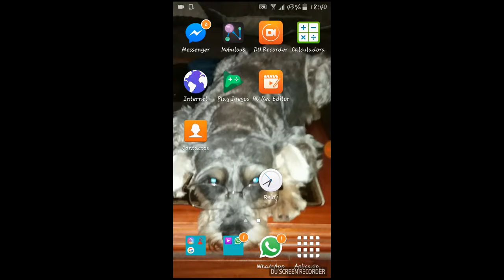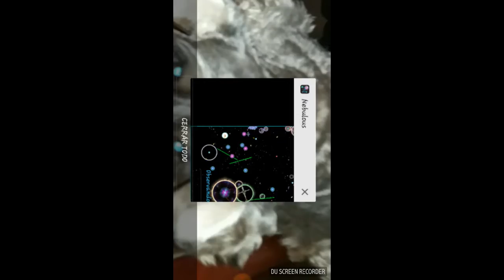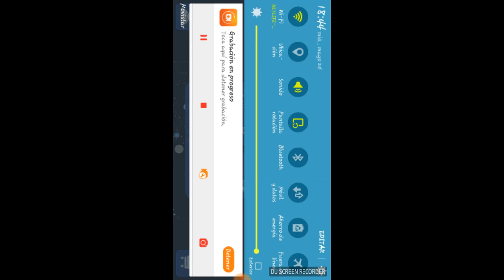lo mejor de nebulous